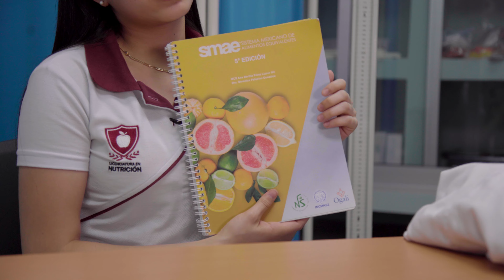¿Qué llevo en mi mochila de Nutrición? ll Universidad Vizcaya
¿Qué lleva un estudiante de Nutrición en su mochila? 🍏
Descúbrelo con Melisa, estudiante de Campus Tepic  ⚡️